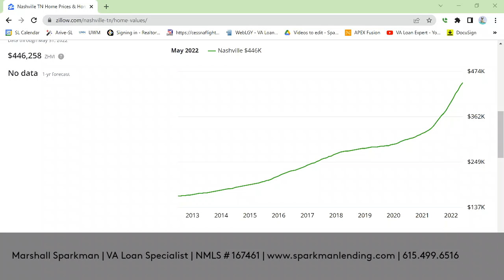What I think the housing market is going to do!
Marshall Sparkman is one the Nations Leading VA Loan Specialist! This channel is dedicated to educating clients, realtors, and investors on the ins and outs of the mortgage industry... especially when it comes to helping Veterans!

Marshall Sparkman
Mortgage Broker / Owner
Sparkman Lending, LLC
NMLS # 167461